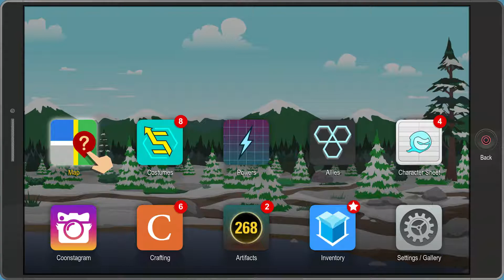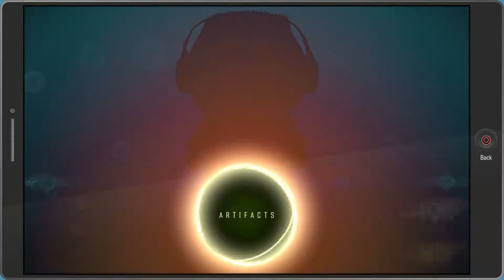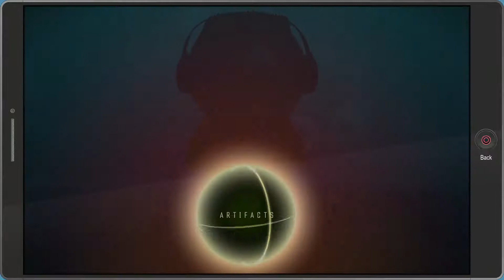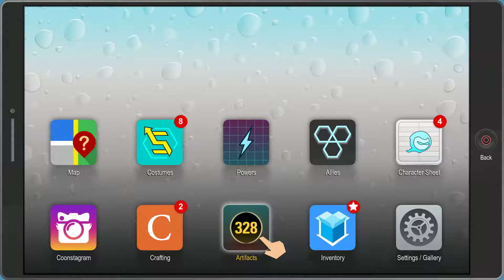TÁMADNAK A MEXIKÓIAK | South Park: The Fractured But Whole végigjátszás #22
Sziasztok!

Master Zolo vagyok, köszönöm, hogy meglátogattátok a csatornámat,  érezzétek jól magatokat!
Várom a kommentjeiteket!
Facebookon, Twitteren és a Twitchen az alábbi oldalakon találtok meg:
Master Zolo Gaming

Támogassátok a csatornát, hogy folyamatosan bővülő, minőségi tartalmat tudjak megosztani Veletek!:
StreamLab:

Köszi:
Master Zolo